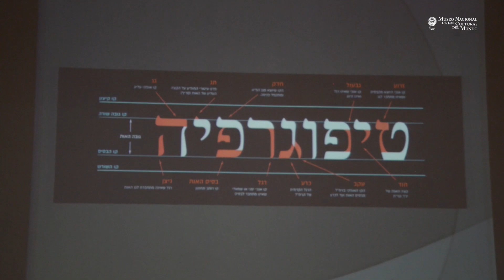Día Internacional de los Museos - MNCM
Para celebrar el Día Internacional de los Museos realizamos muchas actividades, les compartimos las imágenes de los mejores momentos de este inolvidable festejo.
¡Agradecemos mucho la presencia de todos los que nos acompañaron!